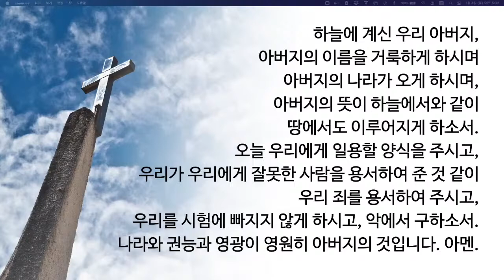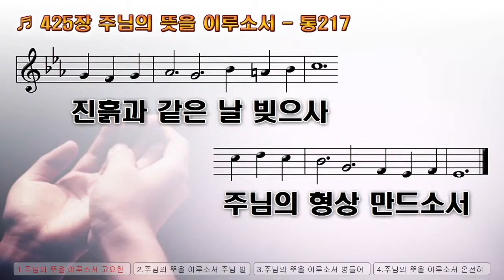말레이시아 열린연합교회 2021년 1월4일 신년특별새벽기도회 전체영상